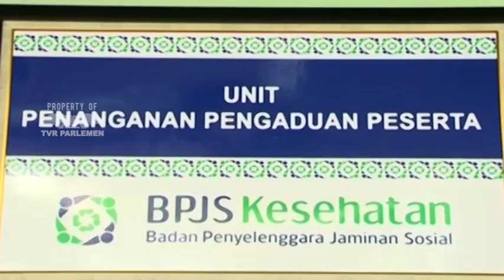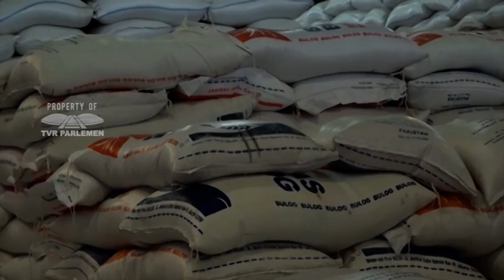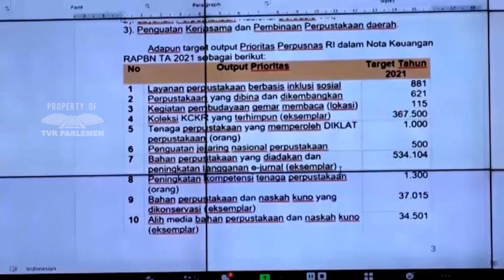WARTA PARLEMENTARIA #165​ - JUMAT 19 MARET 2021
WARTA PARLEMEN - KOMISI IV DORONG PENGUATAN BULOG
NARASUMBER :
LULUK NUR HAMIDAH / Anggota Komisi IV DPR RI / F-PKB / Dapil JATENG IV
HERMANTO / Anggota Komisi IV DPR RI / F-PKS / Dapil SUMBAR I

WARTA PARLEMEN - BPJS KESEHATAN SURPLUS
NARASUMBER :
ABIDIN FIKRI / Anggota Komisi IX DPR RI / F-PDIP / Dapil JATIM IX
NUR YASIN / Anggota Komisi IX DPR RI / F-PKB / Dapil JATIM IV

WARTA PARLEMEN - KEPASTIAN KUOTA HAJI 1442 H, DESAK MENAG LAKUKAN DIPLOMASI
NARASUMBER :
ENDANG MARIA ASTUTI / Anggota Komisi VIII DPR RI / F-PG / Dapil JATENG IV
RUDI HARTONO BANGUN / Anggota Komisi VIII DPR RI / F-P.NASDEM / Dapil SUMUT III

WARTA PARLEMEN - KOMISI IV DESAK PEMERINTAH KAJI ULANG RENCANA IMPOR BERAS
NARASUMBER :
RENNY ASTUTI / Anggota Komisi IV DPR RI / F -P.GERINDRA / Dapil SUMSEL I
JOHAN ROSIHAN / Anggota Komisi IV DPR RI / F-PKS / Dapil NTB I

WARTA PARLEMEN - KERJASAMA INDONESIA DAN KOREA HARUS DITINGKATKAN
NARASUMBER :
MEUTYA VIADA HAFID / Ketua Komisi I DPR RI / F-PG / Dapil SUMUT I

WARTA PARLEMEN - PENGANGKATAN GTK HONORER JADI ASN HARUS SATU PINTU
NARASUMBER :
AGUSTINA WILUJENG PRAMESTUTI / Wakil Ketua Komisi X DPR RI / F-PDIP / Dapil JATENG IV

WARTA PARLEMEN - KOMISI XI APRESIASI STIMULUS PPNBM DAN PAJAK PROPERTI
NARASUMBER :
PUTERI ANETTA KOMARUDIN / Anggota Komisi XI DPR RI / F-PG / Dapil JABAR VII
MUKHAMAD MISBAKHUN / Anggota  Komisi XI DPR RI / F-PG / Dapil JATIM  II

WARTA PARLEMEN - KESETARAAN GENDER TANGGUNG JAWAB SEMUA PIHAK
NARASUMBER :
HETIFAH SJAIFUDIAN / Wakil Ketua Komisi X DPR RI / F-PG / Dapil KALTIM

WARTA PARLEMEN - HARUS ADA INSTRUMEN REGULASI BARU UNTUK PENGAWASAN DANA DESA
NARASUMBER :
LASARUS / Ketua Komisi V DPR RI / F-PDIP / Dapil KALBAR II
HERSON MAYULU / Anggota Komisi V DPR RI / F-PDIP / Dapil SULUT